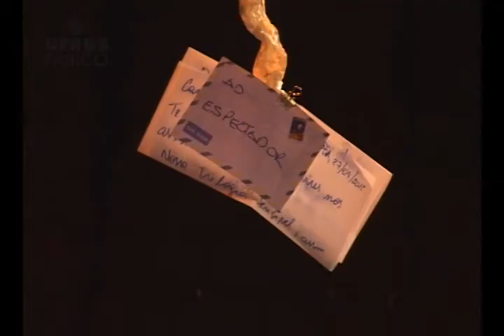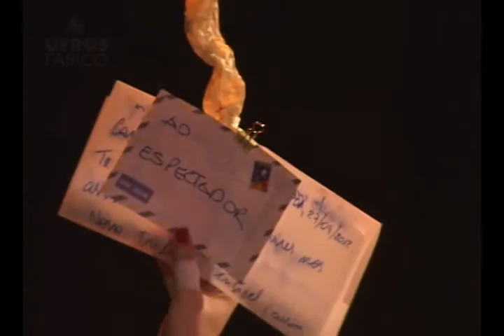Caderno 2 - Portas do Invisível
Reportagem sobre a peça "Portas do Invisível", primeira parte da Trilogia Sensível que comemora os 10 anos do Grupo Neelic.
Reportagem e edição: Kathlyn Moreira
Imagens: Matheus de Lavra